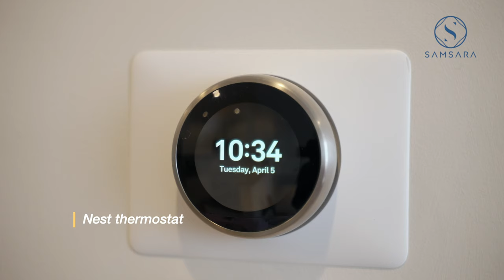Canmore Banff The Best Airbnb,The Parq by Samsara SSR Management TopView 4BR+3BTH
The Parq is a brand new 3-story luxury mountain view resort, featuring 4 bedrooms, 3 bathrooms, a living room, a full kitchen, and an attached garage, around 2000 SQFT, accommodating up to 15 guests. It's the perfect location to come as a family, celebrate your special occasions or host an executive retreat.

No request is too great and no detail is too small for your dedicated Samsara Team. We can assist you before your trip begins or after your arrival.

🔅 The Townthouse HAS Private Entry, Luxury, Fully Equipped •

🔅 Two FREE National Park passes for you use while staying with us•

🔅 Exceptional Reviews on All Booking Platforms •

🔅 1 GB SUPER FAST High Speed Internet WIFI•

🔅 Full Channels by SAMSUNG IPTV•

🔅 Premium Account Channels from Netflix•

🔅 Premium Account Crave HBO, YouTube and CTV•

🔅 Amazon Echo Show MAX in kitchen•

🔅 Amazon Echo Show in each bedroom•

🔅 Xbox with ONE Controllers in 1st Floor Living Room , 4K UHD Smart TVs in All Bedrooms and Living Room •

🔅 Ultra luxurious Tempur-Pedic memory foam mattresses. 500 Threads Count EGYPTIAN Cotton Linens. 1 King, 2 Double, 2 Single, 1 Bunk Bed (single + double), 2 Queen pull-out sofabed, comfortably sleep for 15 adults •

🔅 The house has three Bathrooms, L'Occitane Body&Bath Products •

🔅 ♨ Weber Genesis Nature Gas Grill ♨

🔅 Full Kitchen equipped with Complimentary Coffee & Tea, Keurig K-POD and Ninja coffee maker •

🔅 We also Provide Air Fryers, Waffle Maker, Crepe Maker, Professional Blender, Toaster, Panini Press Grill and Sandwich Maker, Zwilling Cookware，Zwilling Cutlery sets, Ninja Auto-IQ Blender,

🔅 Nest thermostat•

🔅 Comprehensive Local Guidebook•

🔅 Onsite Laundry •

🔅 Kosher BBQ Grill Available Upon Request •

🔅 Crib, Highchair, etc., will be Available Upon Request •

🔅 Customized room set up for your special occasions •

🔅 GARAGE ONLY STORAGE!!! & 2 cars on driveway. Free parking along 2 AVE

❤ Our kitchen and all our baths are proudly stocked with exquisite L’Occitane en Provence amenities.

❤ Guests have access to the entire townhouse through front door/upper deck or garage/ground level.

❤ All Samsara suites are out fitted with modern day technologies. Here is a list of what you will find in our townhouse. Manual are kept in drawer close to each device. Or simply drop us a line if and when you stumble upon an issue.

The house has 4 bedrooms, plus two common space with a sofa bed.

❤ Room 1: Two Double Size Bed and One Single Bed with Ultra Luxurious Tempur-Pedic Memory Foam Mattresses and 500 Threads Count EGYPTIAN Cotton Linens, Samsung 65" UHD Curved Smart TV

❤ Room 2: Two Double Size Bed and One Single Bed with Ultra Luxurious Tempur-Pedic Memory Foam Mattresses and 500 Threads Count EGYPTIAN Cotton Linens, Samsung 65" UHD Curved Smart TV

❤ Room 3: One Bunk bed (Double+Single) with Ultra Luxurious Tempur-Pedic Memory Foam Mattress, 500 Threads Count EGYPTIAN Cotton Linens, Amazon Echo Show.

❤ Room 4: One King Size Bed with Ultra Luxurious Tempur-Pedic Memory Foam Mattresses, 500 Threads Count EGYPTIAN Cotton Linens, Samsung 65" UHD Curved Smart TV.

❤ Main Living Room One Queen Size Pull-Out Sofabed.

❤ 1st Floor Living room One Queen Size Pull-Out Sofabed, Maybe play darts or a board game, compete with each other in video games using the most advanced Xbox One S Console, or even just chill and relax on the couch watching our Samsung 5 5" UHD Curved Smart TV, which you will rarely see in a 5-start hotel.